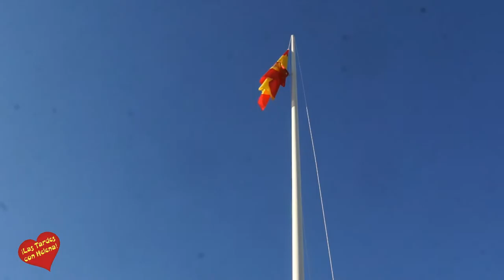Conmemoración del 141 Aniversario de la muerte de D Manuel Gutiérrez de la Concha, Marqués del Duer